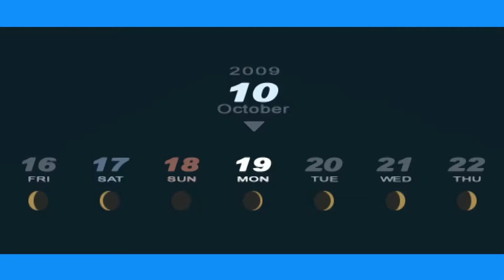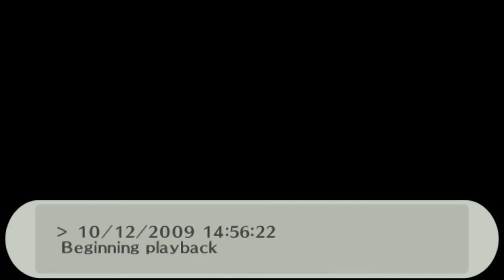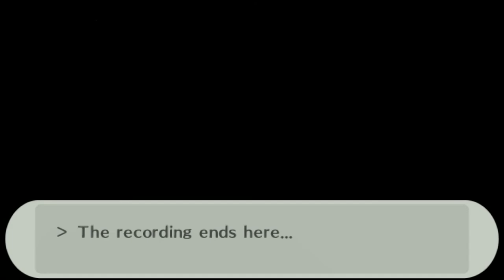Persona 3 Portable - 131 [10/19] Sengoku 7, Priestess 07, Rec Yukari's maiden dress